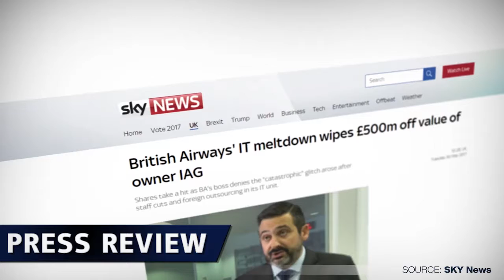Caos en British Airways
Un fallo en el sistema informático de la British Airways arruinó el fin de semana prolongado de más de 75 mil pasajeros.